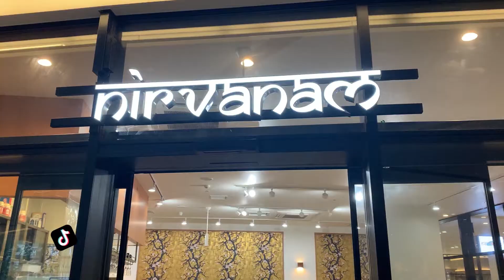INDIAN HALAL BUFFET ONLY 1000YEN!! Nirvanam South Indian Restaurant - Halal Food in Japan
Nirvanam is a South Indian Specialty Restaurant in the heart of Tokyo just minutes away from Tokyo Tower. Acclaimed for its interior elegance, we bring you the best of food from the Arabian sea coast of Kerala and Goa, the Deccan Plateau of Karnataka, to the Bay of Bengal coast of Andhra Pradesh and Tamilnadu, each unique in its own concept of taste, flavor, mixture of spices and style of cooking. There are several branches of Nirvanam around Tokyo.

Address: 8ー１U-PLACE, Wakitahoncho, Kawagoe, Saitama 350-1123

O U R W E B S I T E

Easily find Halal Restaurants, Grocery shops, and Mosques around you! Halal Food in Japan is the largest Halal Food directory in Japan. Read our Halal Restaurant reviews, Blogs, find Muslim-friendly places, and many more!